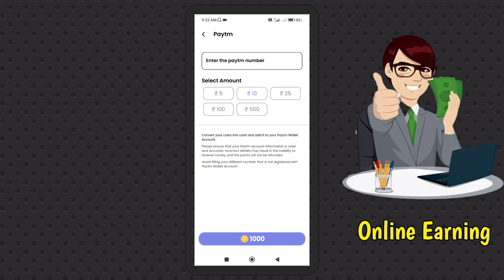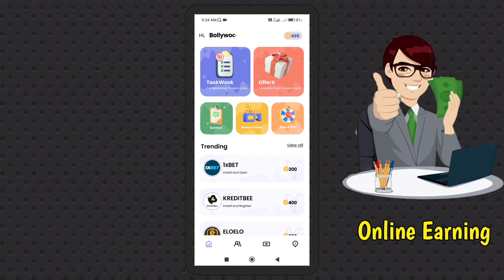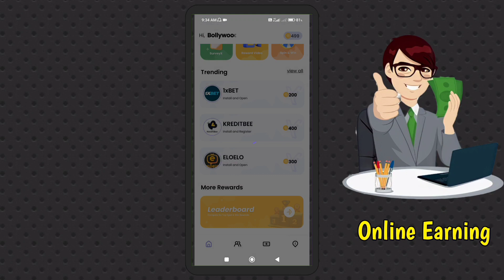Free Redeem code app | best earning app | 5 rs per Invite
• BGMI UC
• Amazon Gift Card
• More...